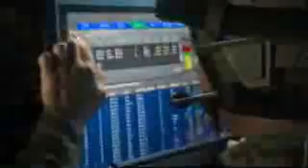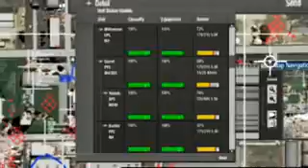Future Combat Systems -Assault on Normandy-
An urban combat scenario demonstrating the effectiveness of the Future Combat Systems program.